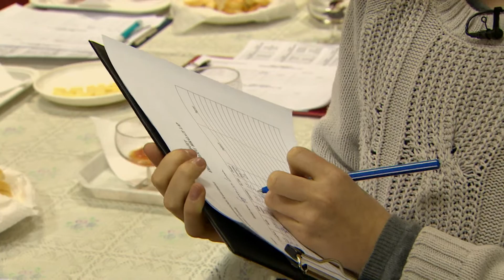Gasztroangyal 13. rész – Cegléd (2018)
A Gasztroangyal ezúttal Cegléd környékére látogat, ahol a tél utolsó napjaiban már mindenki a tavaszt várja. Kiderül, hogyan készül a csíramálé és a laskaleves, Marcsi megsüti kedvenc túrós pitéjét, és azt is láthatjuk, mivel foglalatoskodnak a tanyán élők ebben az időszakban.

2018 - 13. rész